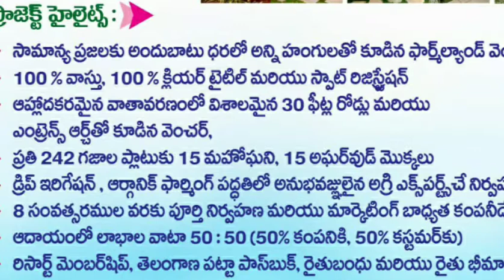Only 6 lakhs for 242 sq yards plots for sale @ Mancherial | Hurry up !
Contact us for Independent houses , Open plots Agriculture and Non Agricultural lands Commercial properties and more ..please visit us and explain your requirement So that we can help you out for getting a best property under your budget and requirement

You can come and visit the house you will definitely love it for more information about this property contact Mr. Paidakula Prashanth @ 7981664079